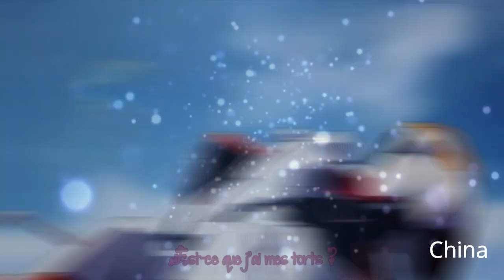AMV Nightcore - Même D'Aussi Loin (Djena Della) (Lyrics)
• 𝕄𝕦𝕤𝕚𝕔(𝕤) : Même D'Aussi Loin
• 𝔸𝕟𝕚𝕞𝕖(𝕤) : Koe no Katachi / Darling in the FranXX / Kyoukai no Kanata / Violet Evergarden

•𝕋𝕒𝕘𝕤 ⊸